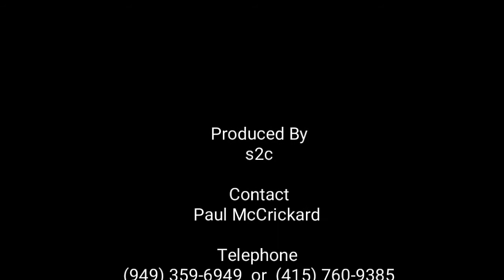McCloskey i44R - Los Angeles California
McCloskey i44R Concrete Recycling Los Angeles California